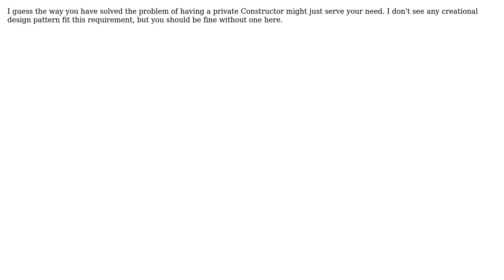Software Engineering: Which design pattern restricts limits class creation to certain classes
With thanks & praise to God, and with thanks to the many people who have made this project possible! You are responsible for your own actions.